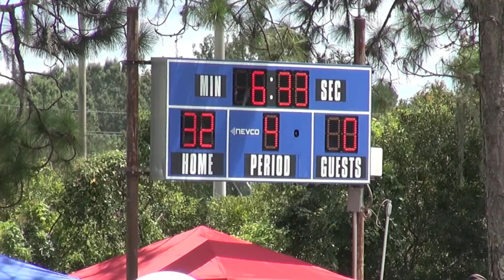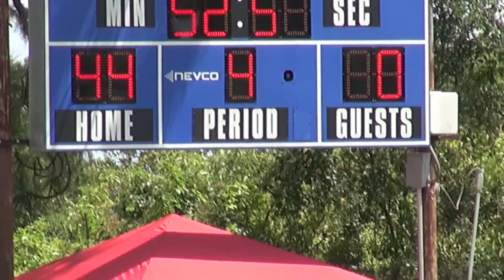Packer vs Saints 2016 youtube